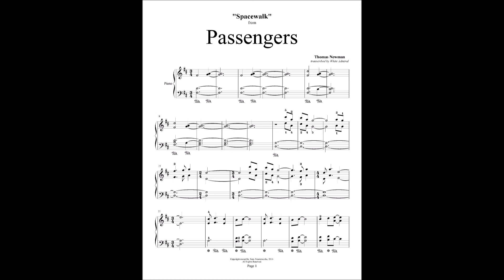Passengers - Spacewalk - Thomas Newman (piano)